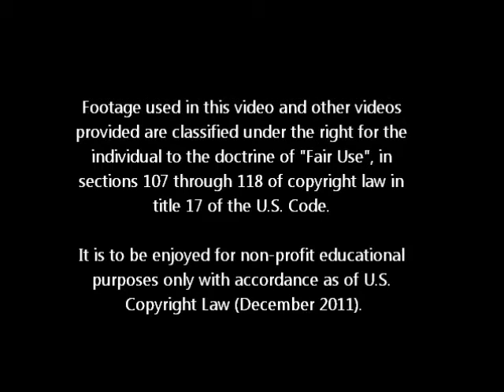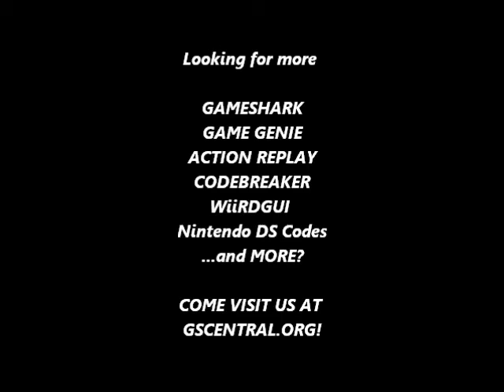GSCentral - Super Mario All Stars (SNES) - SMB 3 - Collisions Turn You Into Tanooki Mario (PAR)